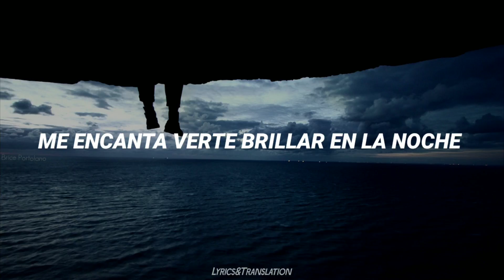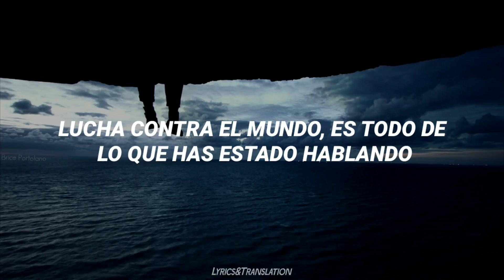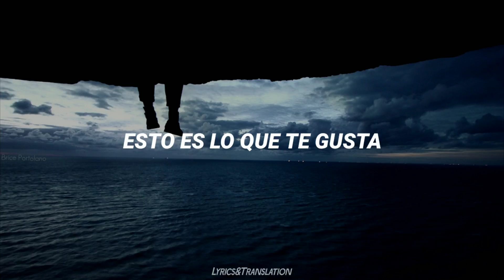Khalid - Better // Traducción Al Español ; Sub.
ＢＩＥＮＶＥＮＩＤＯ

//Sígueme//

//Para Suscriptores!!//

//Otros//

//Lyrics//

[Intro]
Love
Just know that I'll ever be here
I'll be with you, love
It's not alright and I'll never get that back now
I'm not...it doesn't sound so good

[Verse 1]
I love to see you shine in the night like the diamond you are
I'm on the other side, it's alright, just hold me in the dark
No one's got your number, what we do, hit me up when you're gone
'Cause all the counter space
Are we made when you name that you choose

[Chorus]
Nothing feels better, no, no
We don't got to hide, this is what you like, I gotta make

[Verse 2]
You keep my arm around your neck, to connect, are you feeling it now?
I'm just a hide under the nest but it got me feel my feel lift the crown
Oh, yeah
You battle against the world, this is all you've been talking about
And my answer is

[Bridge]
No left, right left, like
Take it back to you're side to side
Like than I hate